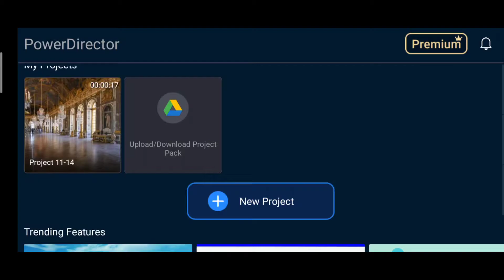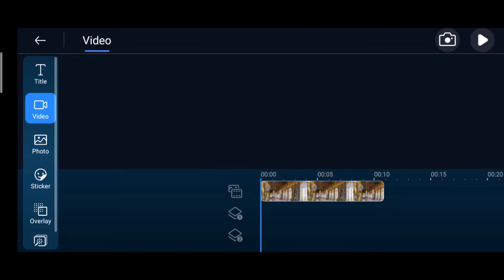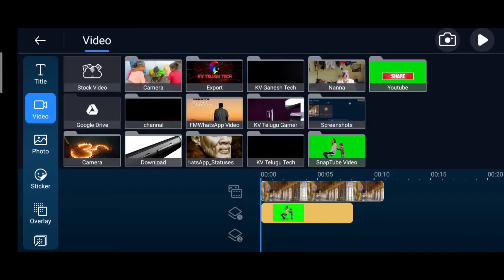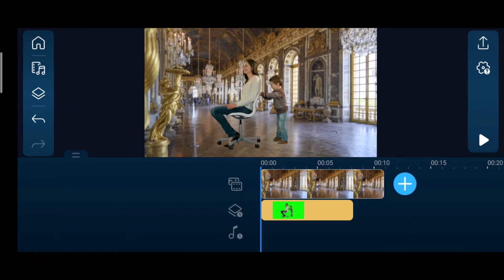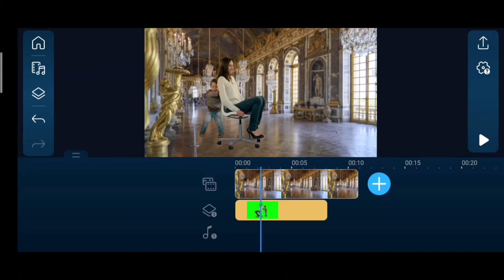How to Power Director Green Screen VFX in Telugu KV Telugu Tech